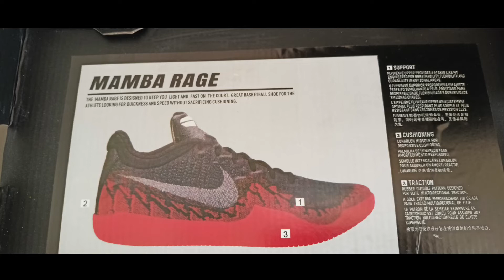Unboxing Parcel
Unboxing Parcel from Manila, Philippines .